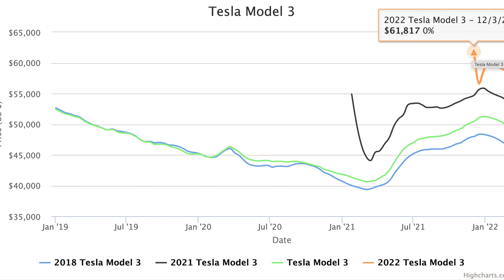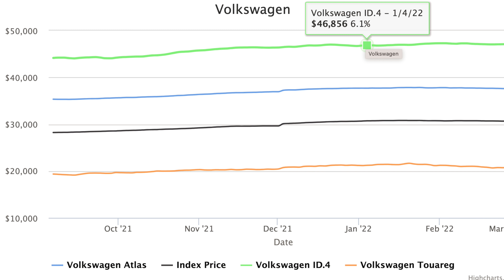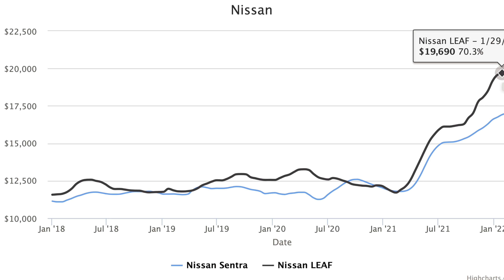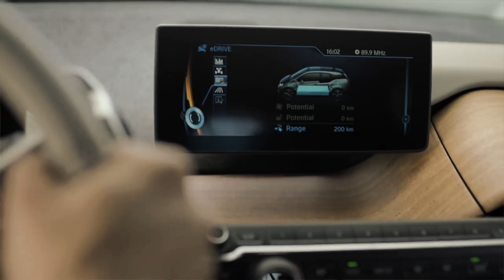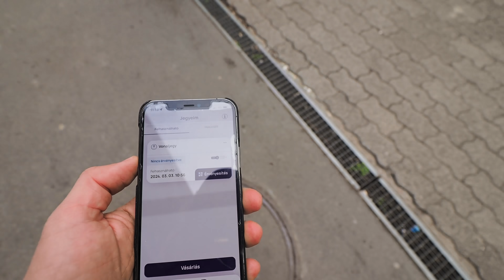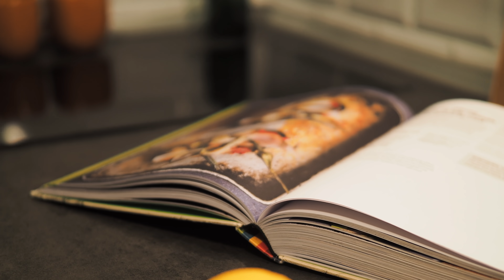Hogy lesz MÉREGDRÁGA az e-autó és MENŐ egy régi lakás?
Cím: Bp.,137-es posta, Szent István Krt.10. 1137.
Név: Magyarósi-Bánki Dóra
A Csomagra rá kell írni:POSTÁN MARADÓ!